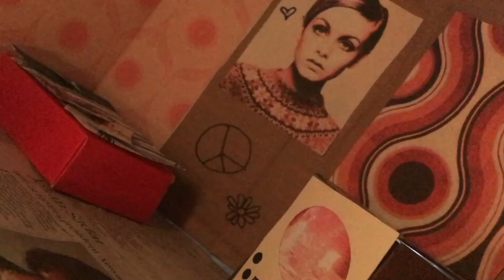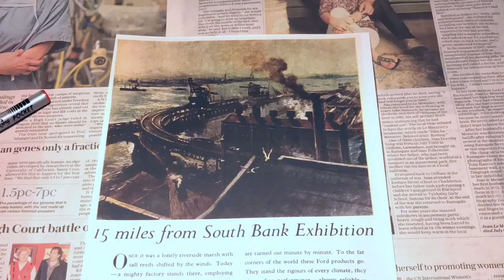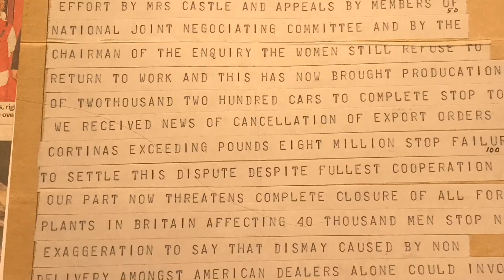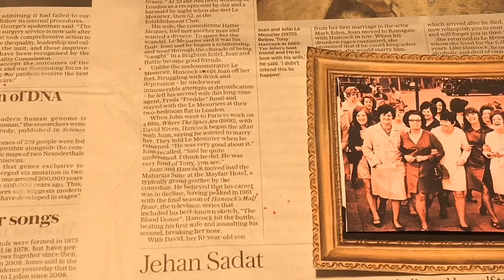Rebels in the Records: Dagenham Women by Lily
This film is part of a series called ‘Rebels in the Records’. The films in the series were created by young people in July 2021 and combine puppetry, model-making and animation. They explore stories of people and groups who have stood up for what they believed in, campaigned for change or lived in a way that was different to their contemporary society. The young people considered their ‘rebels’' actions and legacies, and reflected on how they are perceived today.